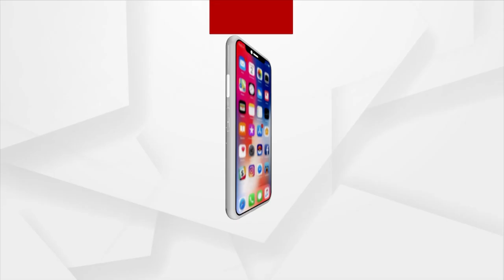Union Ministers Sitharaman And Pradhan Arrives At Puri Jagannath Temple